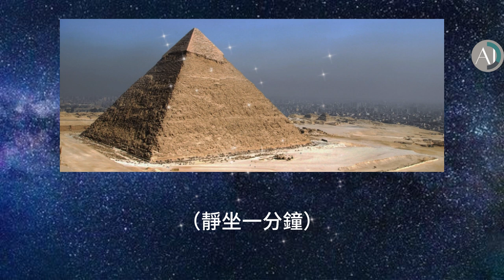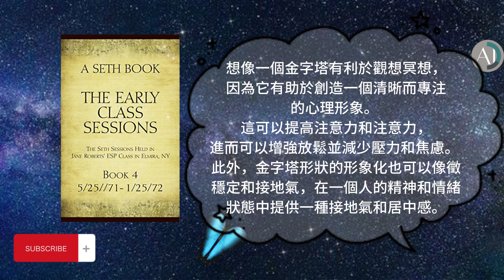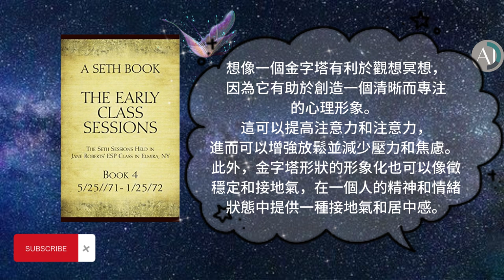課文朗讀: ESP 賽斯學習班的練習: 利用金字塔的想像 進入意識轉變狀態的練習 (含冥想音樂及一分鐘的冥想空檔)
ESP 4 賽斯學習班的練習, 1971年8月31日

在珍的練習中，參與者被要求閉上眼睛，想像一個金字塔在他們的後腦勺打開。 然後他們被要求通過金字塔發送他們的意識並探索他們發現的任何東西。 參與者可以想像自己作為一個微型人走出金字塔，或者只是跟隨他們腦後的感覺。

該練習旨在成為一種意識上的冒險，參與者可以自由探索和體驗他們遇到的任何事情，而無需提出任何要求或建議。 金字塔觀想是一種幫助集中思想並讓意識探索現實不同維度的工具。

Jane Robert's books:
The Early Class Sessions - Book4 ➜
The Early Class Sessions - Book3 ➜
The Early Class Sessions - Book2 ➜
The Early Class Sessions - Book1 ➜